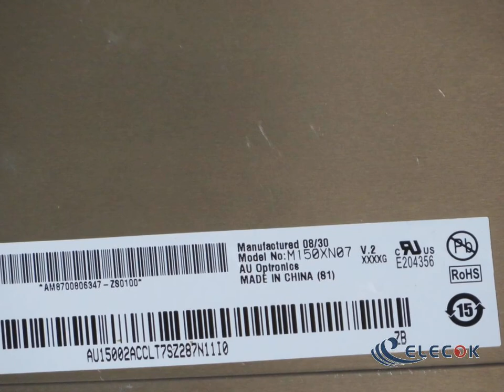M150XN07 V2 15.0" a-Si TFT-LCD Panel for